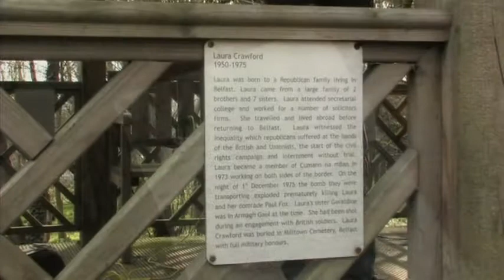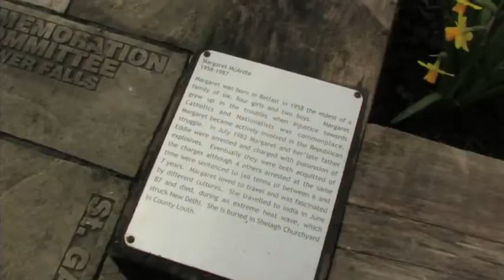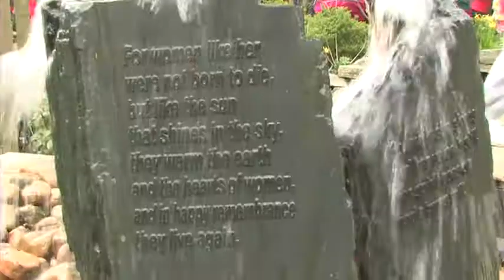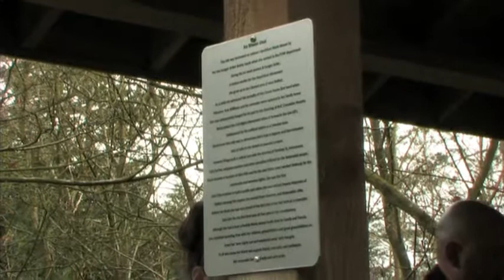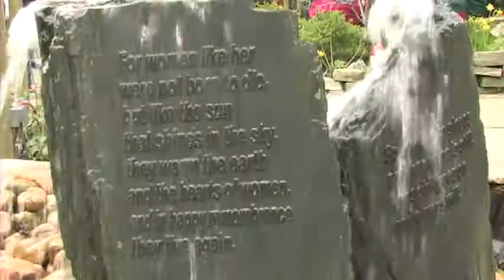Celebrating International Womens Day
Irish Republican Women from across Belfast gather at the Republican Women's Garden of Remembrance to celebrate International Women's day and to remember all those women activists who are no longer with us, particularly this year life-long republican activist and former Sinn Fein Councillor Marie Moore in whose memory a plaque was unveiled.